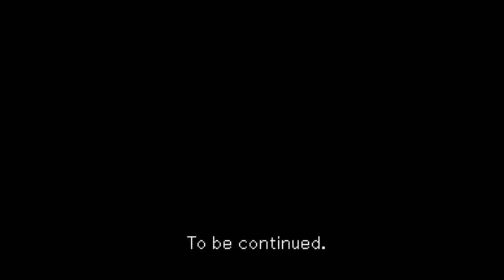Let's Play Ace Attorney Investigations 2 - Part 16 - Where's the Murder Weapon?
Sorry for the short video this time. I couldn't have included the next segment without it going too long.

Played with the English fan translation patch, which can be found